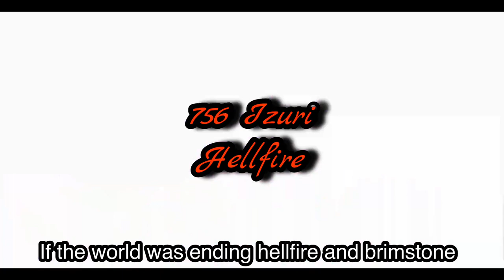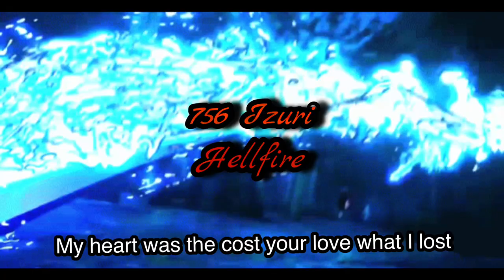756 Izuri - Hellfire